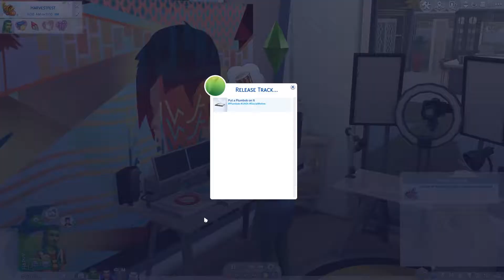The Sims 4: Get Famous Episode 17 – Mr Walnut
Welcome to Episode 17 – Mr Walnut, of the Sims 4 Get Famous. Today we attend our gig and our talent agency is happy?